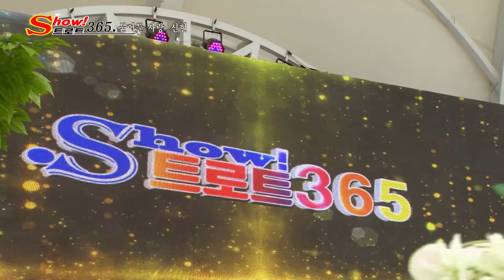가수 신현 , 묻어둔사랑 , 용서 , 쇼!트로트365. 28회 , 대중가요대상시상식